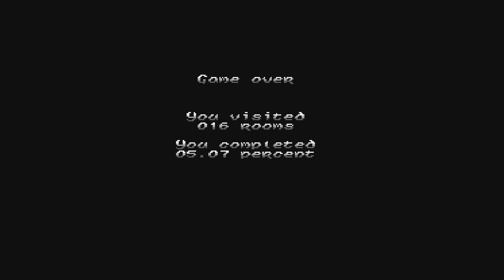Solstice, Spelunker and Spot for NES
Solstice
Graphics-2 Audio-2 Gameplay-1 Understanding-1 Replay-1 Grade: C
Spelunker
Graphics-1 Audio-1 Gameplay-1 Understanding-1 Replay-1 Grade: D+
Spot